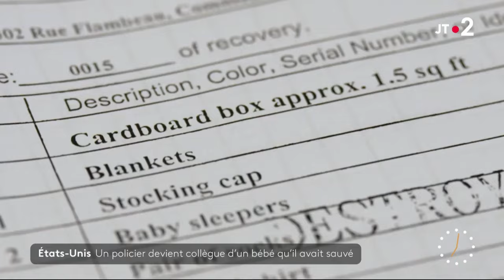Un policier devient le collègue d'un bébé qu'il avait sauvé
👮‍♂️ Un bébé abandonné en 2000, intègre 24 ans plus tard le commissariat du policier qui l’avait sauvé.

📺 T. Donzel